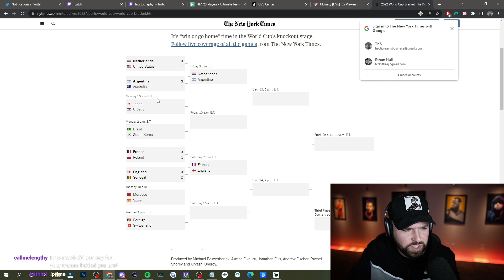"EA mic theory is a real thing!"